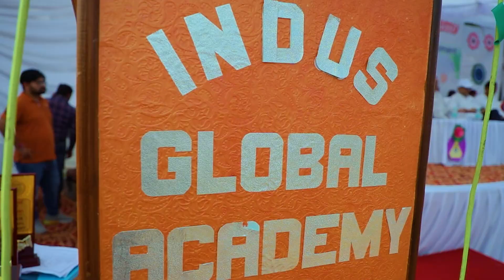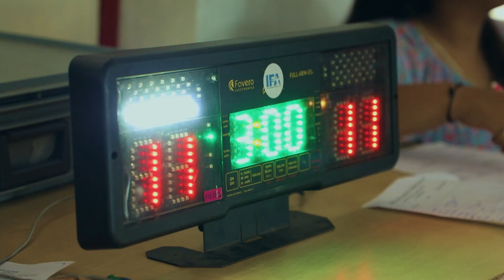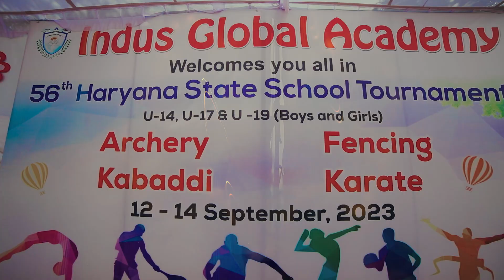Indus Global Academy, Kinana, proudly 😍hosted the 56th Haryana State School Tournament.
Indus Global Academy, Kinana, proudly 😍hosted the 56th Haryana State School Tournament for U-14, U-17, and U-19 (Boys and Girls) in thrilling sports like Archery, Kabaddi, Fencing, and Karate from September 12th to 14th, 2023. We extend our gratitude to all participants, supporters, and 🤩champions for making this event a resounding success. It's through such spirited gatherings that we continue to promote excellence in 📖education and athletics